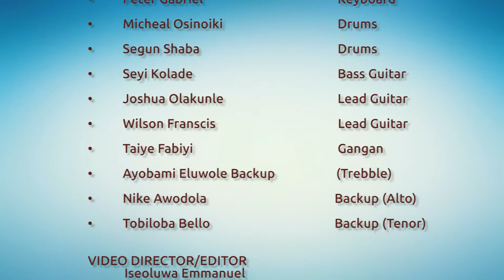HEART OF WORSHIP by Oyindamola Adejumo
just worship him